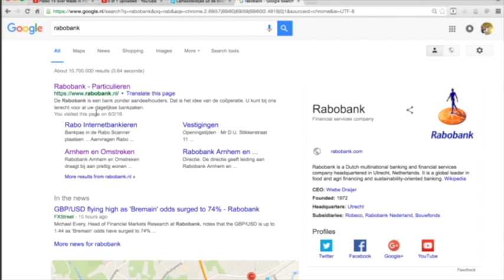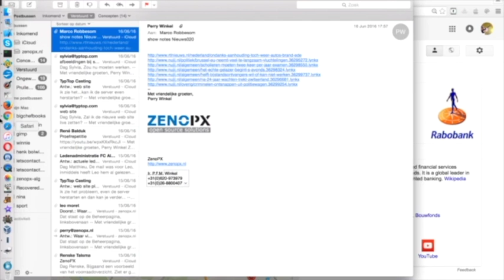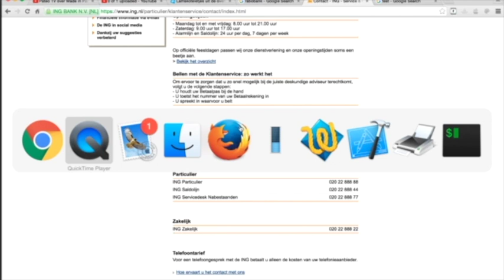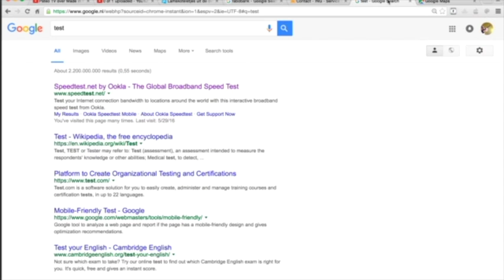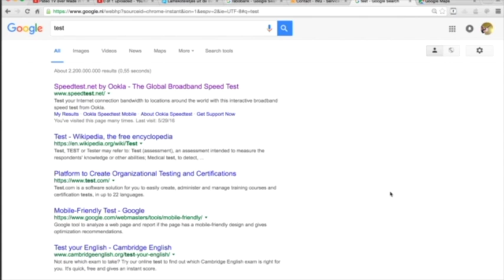Nieuws029-Bellen met de bank (de Rabo en de ING)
Een van de meest grappige uitzendingen. De humor zit in de pauze. Heb geduld en de tranen lopen over je wangen uit medelijden met vooral de INGmedewerker. Voor de tweede keer in een maand mijn pinpas kwijtgeraakt in een INGpinautomaat, zonder dat ik de kans kreeg om mijn pin in te toetsen.